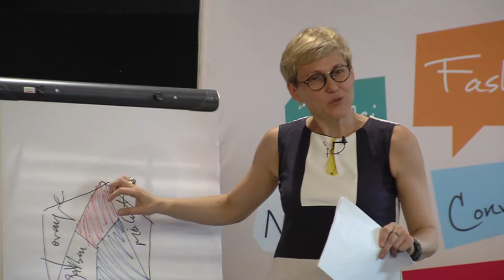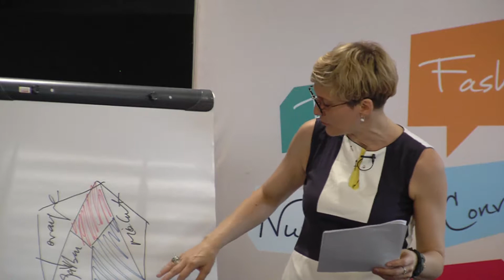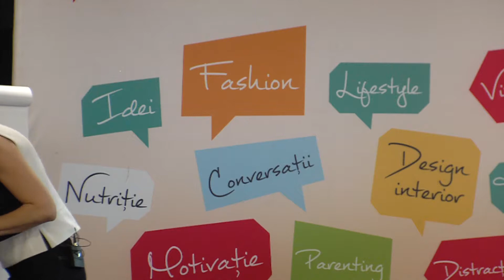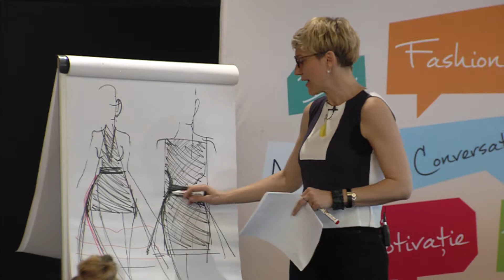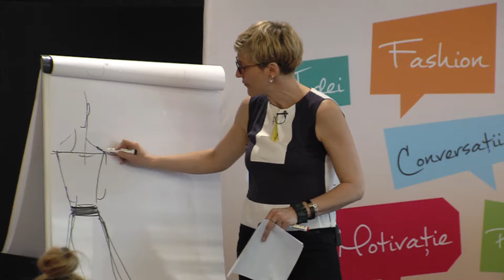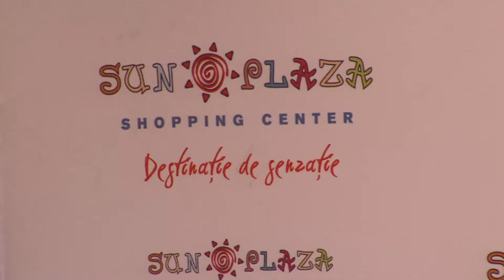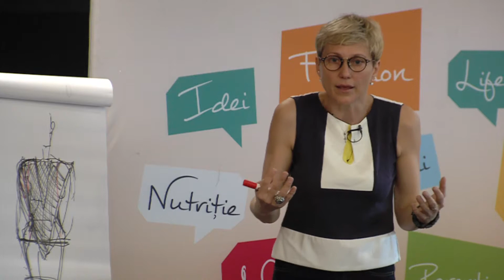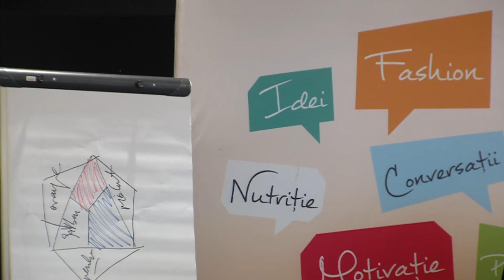SunTalks. Despre stil personal cu designerul Lena Criveanu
„Cum să-ți alegi piesele vestimentare care îți pot pune în valoare calitățile” vei afla de la designerul Lena Criveanu în cadrul seminarului